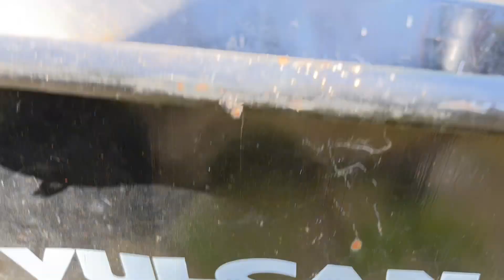Greenhouse Project Part 3 - I did a concrete dry pour!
I decided to try something new.
The "floor" of the greenhouse has always been difficult to deal with, weeds/mud.  I used this 3 section form as I want to use that pattern in another project. I wasn't able to film all my work, especially building the form, new camera equipment coming soon.  I hope :)
I am not posting this as an instructional, (I have no idea what I'm doing.
(the audio of me building the frame would  have probably got me kicked off Youtube,  I'm not going to lie, there was so much swearing! 🤬 )
This portion of my project was very challenging, and fun, and frustrating, and satisfying.  I plan on repeating this process 2 more times on the front end of the greenhouse.